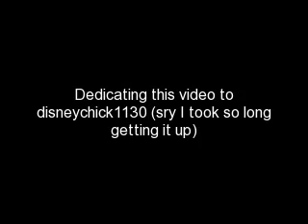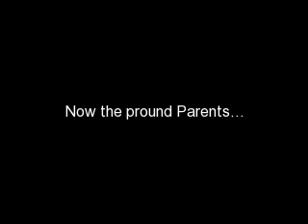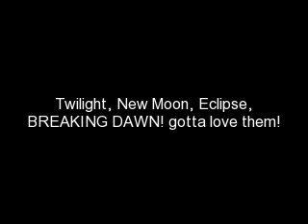Renesmee's lullaby (Breaking Dawn)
This is seriously the song that they're thinking about using in "Breaking Dawn"!
 Sorry it took me like 3 days extra to put it up.

Please comment telling me your favorite Renesmee picture.

I think it's so sweet that Edward wrote Bella a lullaby and now Renesmee tell me which one you like better, Bella's or Renesmee's???
 No, I'm not even to this part in "Breaking Dawn" yet. Yes, I am reading it. I've found this much out because of the internet and everyone talking at school. I won't ruin any more than I already have to those still reading. lol.

love,
PPETTYcrazy